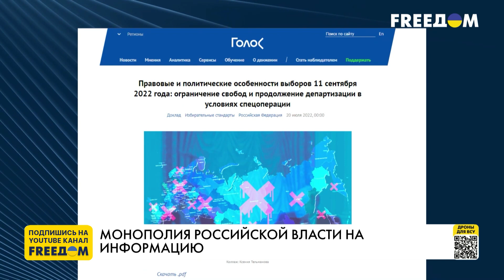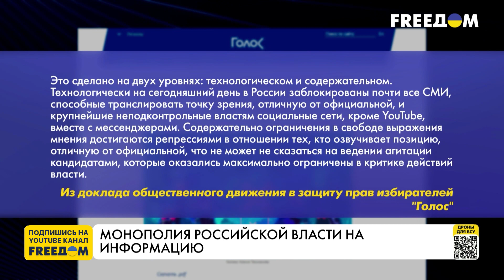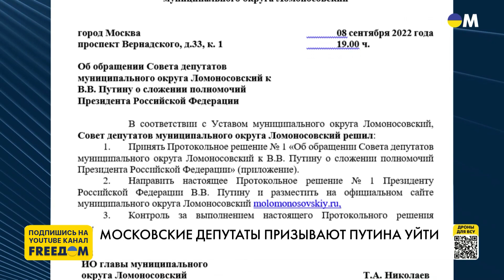Пономарев: В РФ нужно "выгрызать" хоть какие-то результаты на выборах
Депутат Госдумы РФ в 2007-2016 годах, создатель канала "Утро Февраля" Илья Пономарев в прямом эфире телеканала FREEДOM прокомментировал выборы региональных губернаторов, депутатов законодательных собраний, а также органов местного самоуправления в России. Гость эфира разъяснил, почему мирные уличные протесты в РФ сегодня неэффективны. Пономарев также акцентировал, что на всех депутатов Питера, выступивших против войны, уже заведены уголовные дела.